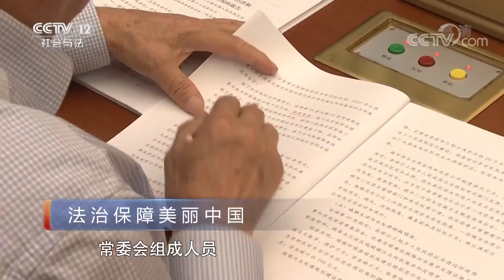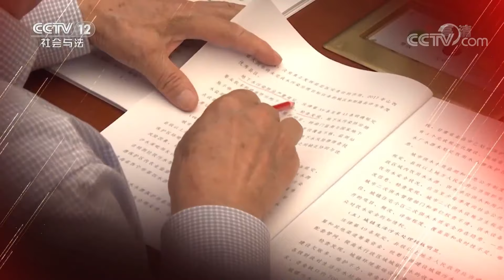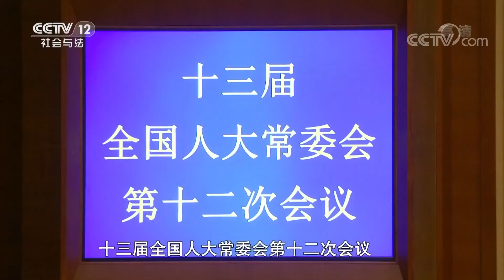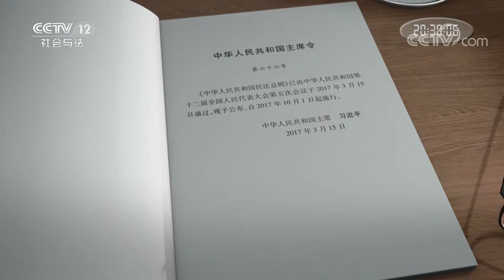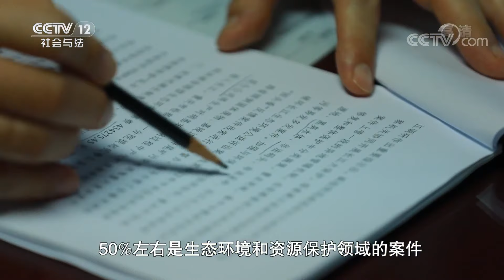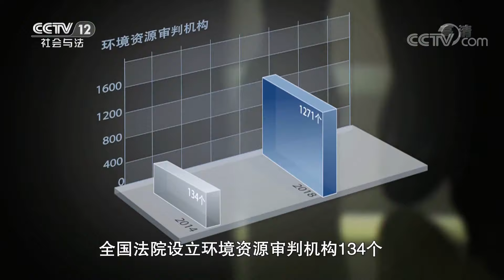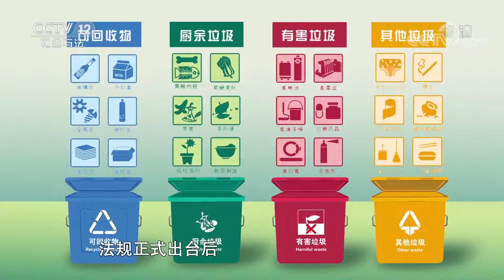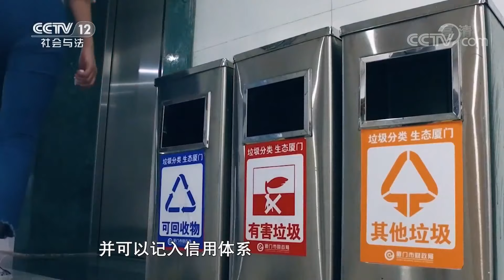《一线》特别节目：立法监督 法治保障美丽中国 20191025 | CCTV社会与法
本期节目主要内容：
    2019年8月23日，全国人大常委会委员长栗战书在十三届全国人大常委会第十二次会议上做了全国人大常委会执法检查组关于检查水污染防治法实施情况的报告。在此次会议上，常委会组成人员除了对这一报告进行审议之外，还结合审议情况进行了专题询问。更多精彩内容，敬请期待！